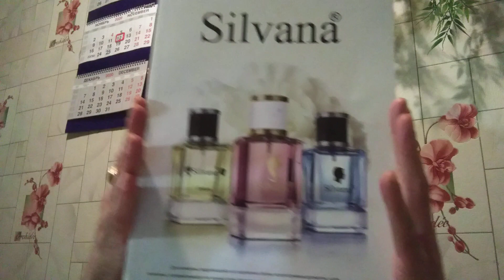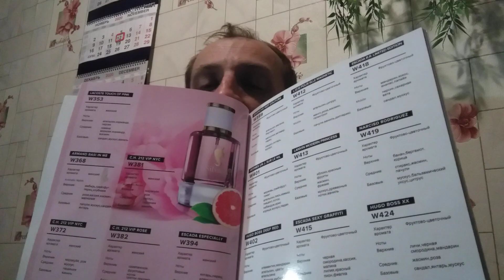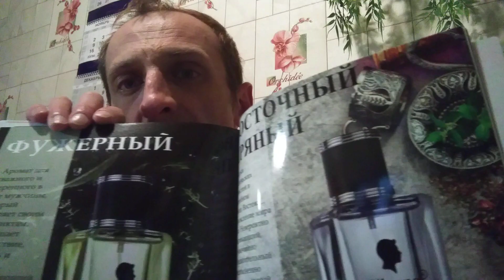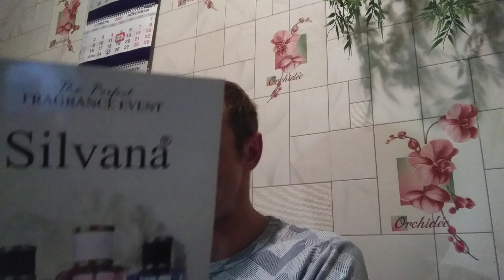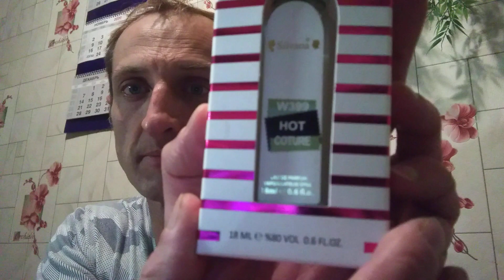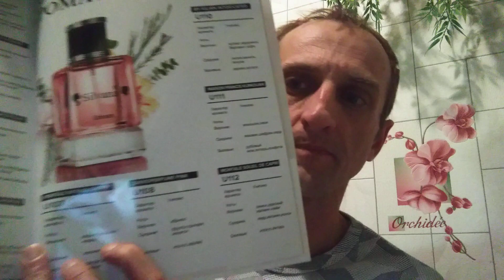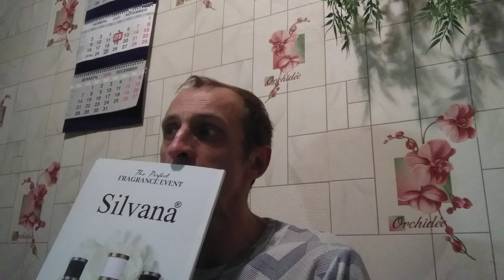НОМЕРНАЯ ПАРФЮМЕРИЯ "SILVANA" ТУРЕЦКОГО ПРОИСХОЖДЕНИЯ.СОВЕТУЮ ПОСМОТРЕТЬ.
Всем привет. Сегодня мы с вами поговорим о номерной парфюмерии Турецкого происхождения "SILVANA". 100% попадание в любимый аромат с мега-шлейфом и суперстойкостью. ссылка на каталог паряюмерии под описанием.
стоимость и объёмы ароматов:
18 мл-450р
50 мл-1200р
КАК СДЕЛАТЬ ЗАКАЗ И СВЯЗАТЬСЯ СО МНОЙ: